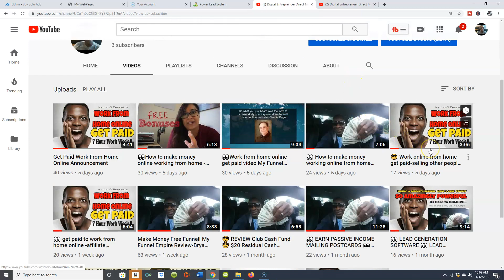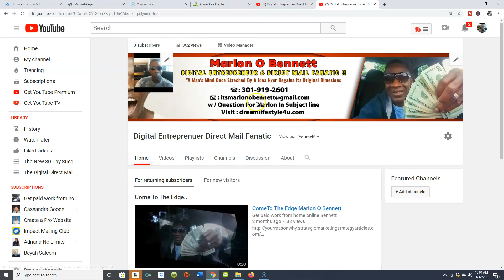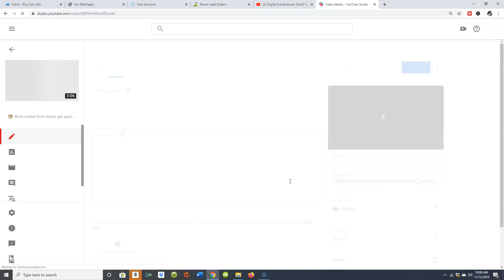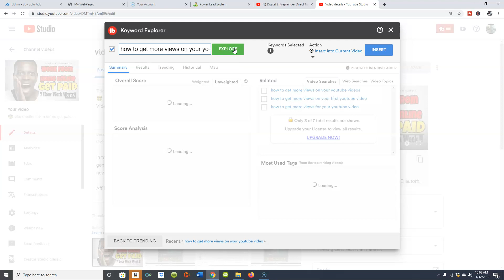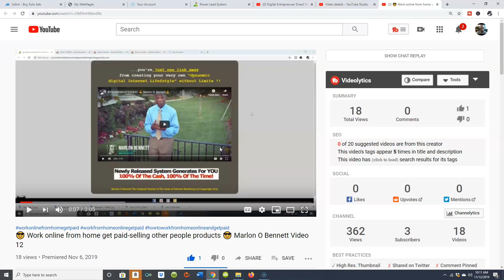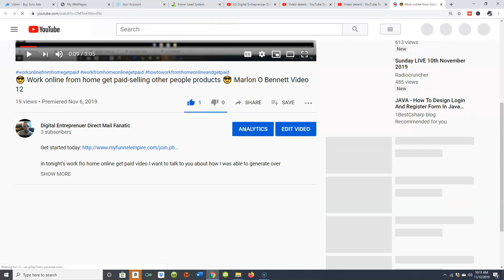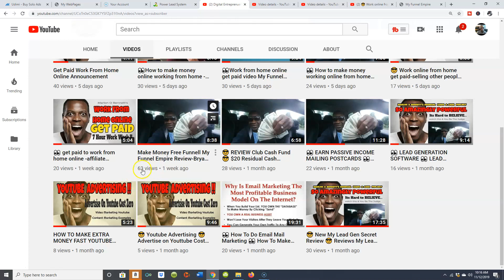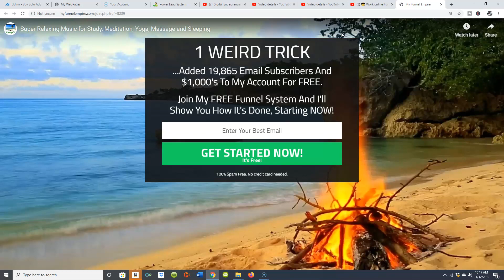can you really make money worrking from home online how to make money online working from home...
Can you really make money working from home online?
How to make money online working from home doing "product/ service reviews"
One of the best ways to make money working from home online is to record a 5/ 10 minute video review for you product services and or business opportunity and upload it on youtubbe

and you can do it (in 4 simple steps)

Step 1:Have a product / sewrvice /
 biz -op !!

Step 2:conduct keyword -research for / target -audience!!

Step 3:record upload video-based ok
On the keyword research

(make sure to write up a nice description using those keyorrds /
 and use corresponding tags

 Step 4:Once you've uploaded the video include a link redirecting your audience to desired website etc...

Tthis is also a great technique on how to for get more views to your youtube video...

p/s be sure to check out myfunellempire for a great automated approach for building a list for you existing business (and paying yourself while doing it)

can you really make money working from home online,how to make money online working from home,how to get more views to your youtbe video